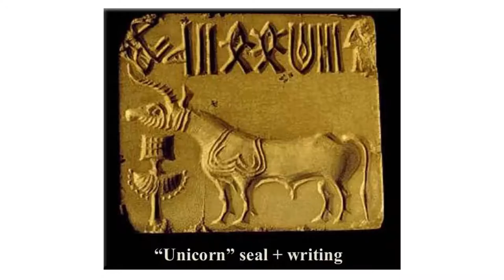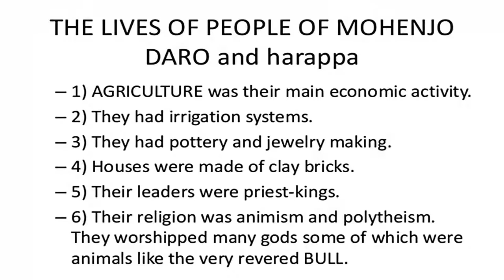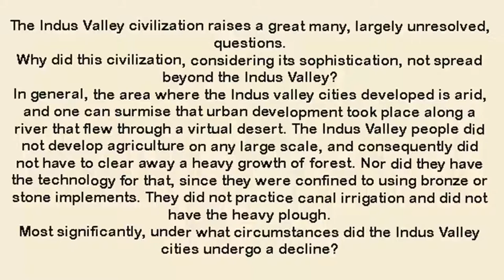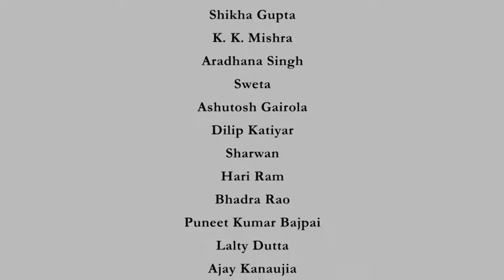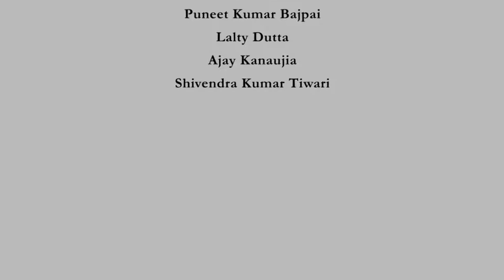Ancient Art: Indus Valley Civilization